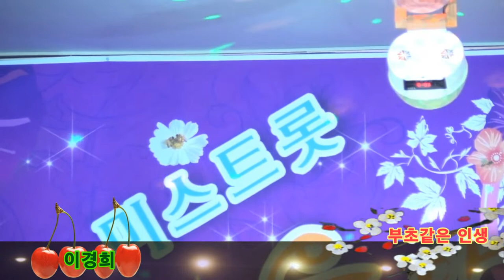미스미스터 트롯- 이경희 / 부초같은 인생 /김용임 /미스미스터트롯 음악회(단장: 가수 김란이 010-7538-0137)